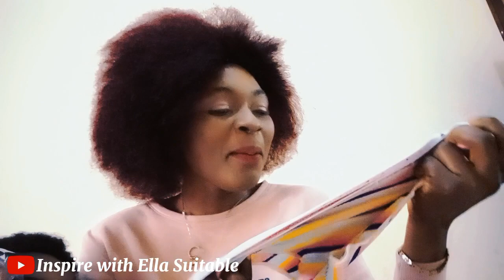Vlog Life in Italy 🇮🇹 My Husband is Shameless to Order This online For me| Shower Routine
My Husband is Shameless to Order This online For me| Shower Routine to test my husband| Vlog Living in Italy 🇮🇹